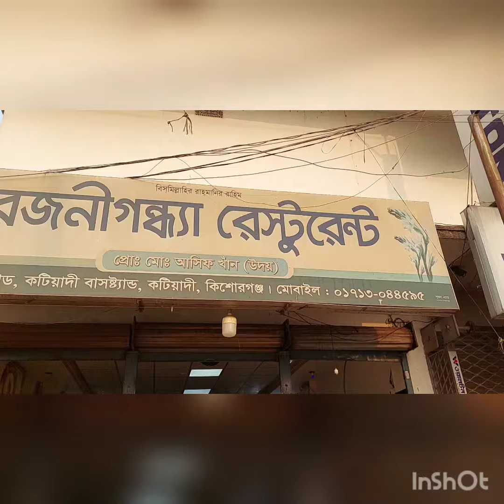সোনারগাঁয়ের পথে তন্দুর রুটি ‎@bengalsky849 (3)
কটিয়াদী, কিশোরগঞ্জ, Bangladesh